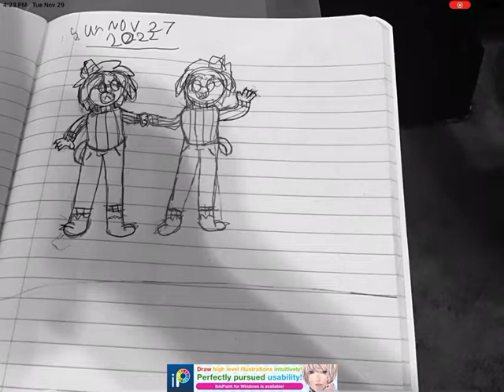Speed draw||pugsly from daed end|| finish results